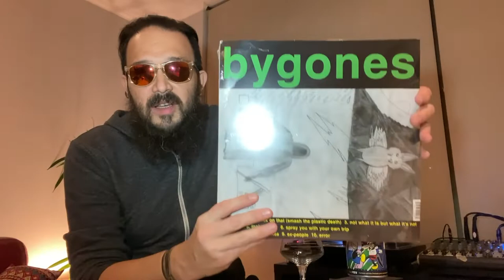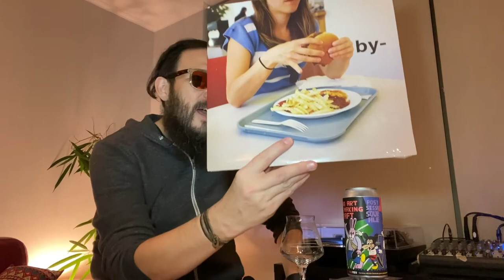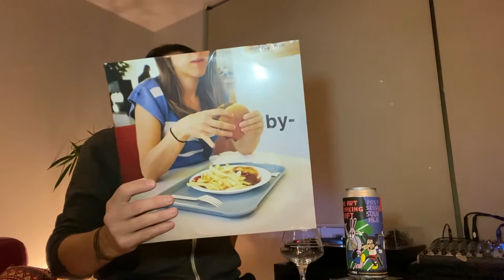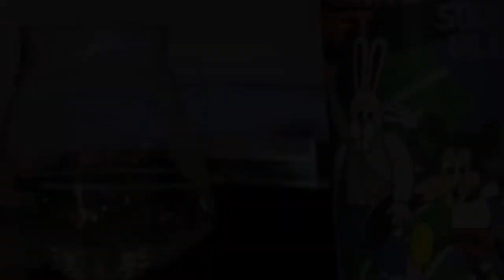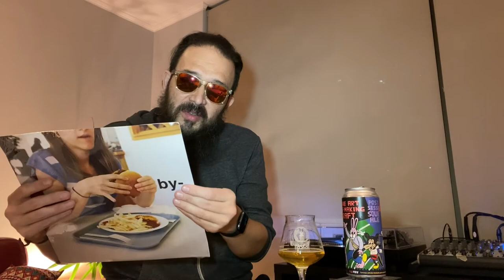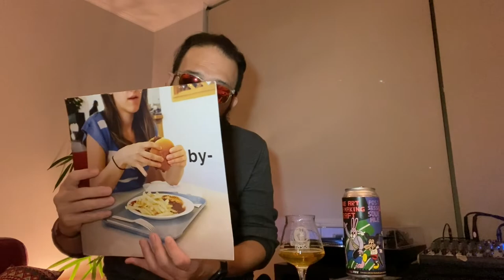Cerveza Hasta Pronto - The Art of Making Craft (Session Sour) + Unboxing Vinilo Bygones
Review de The Art of Making Craft - una Session Sour (4.8% ABV) - de la cervecería chilena Hasta Pronto Brewing Co. Además aprovechamos de hacer el Unboxing de un disco de vinilo de la banda Bygones.

EXTRAS:
* Bygones (Rock-Punk-Experimental Caotico)

Untappd: @pobrezuko